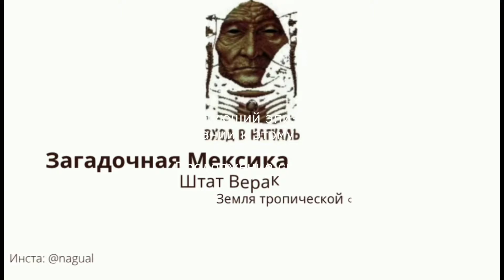ЗАГАДОЧНАЯ МЕКСИКА. ВЕРАКРУС. ЭПИЗОД 15. Ссылки на последующие эпизоды - в описаниях к видео.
Эпизод 15. Краткое содержание: Хосе рассказывает о том, что в этом месте на берегу озера Катемако прошли съемки двух фильмов: «Апокалипсис» с Мелом Гибсоном (2006г) в главной роли и «Знахарь» (1992г) с Шоном Коннери. Декорации, используемые в фильмах, местные до сих пор бережно хранят.

Продолжение следует.

Ссылки на последующие эпизоды всегда будут приводиться в описаниях к видео.